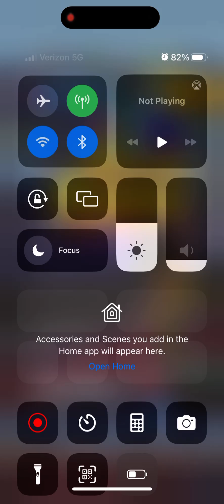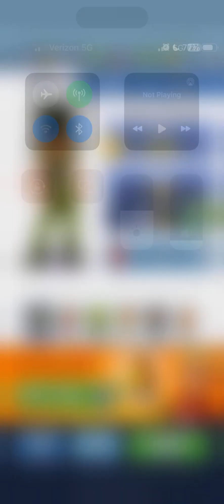Subway Surfers 10k Coins in 21m 42s 783ms (PB)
Done on August 1st, 2023
I seriously missed the LiYueee bop by that much...